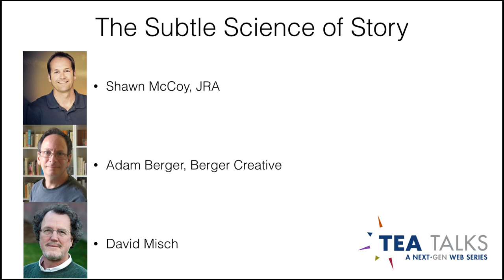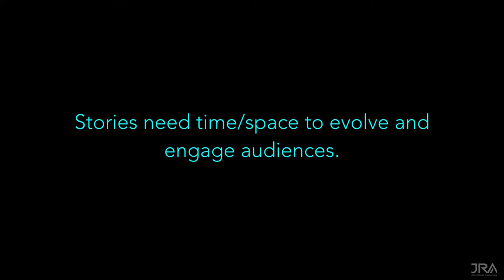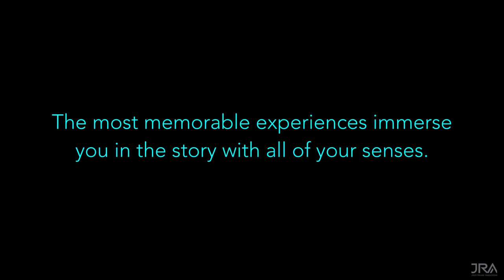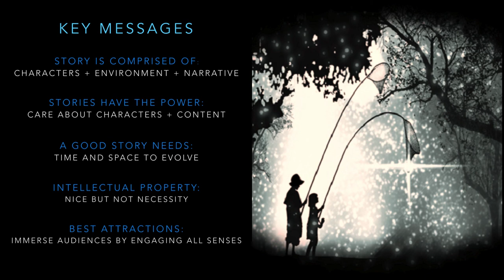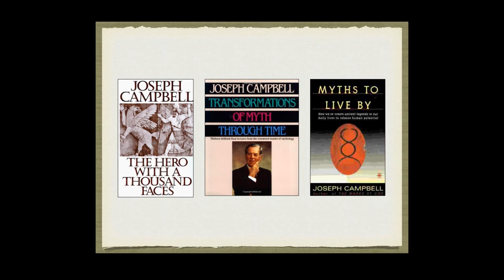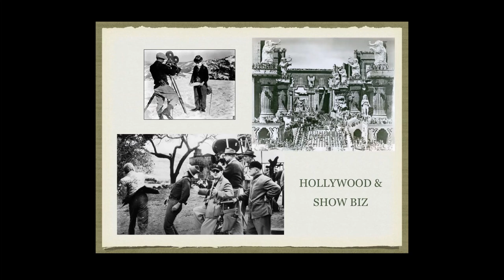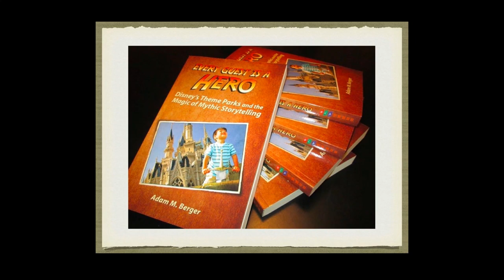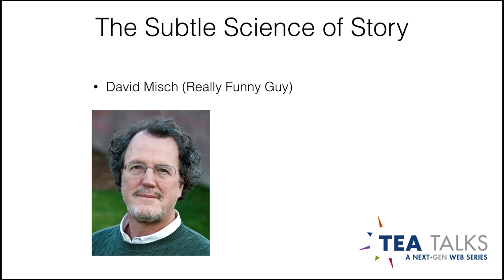TEA Talks — The Subtle Science of Story — February 10, 2015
Is science behind a good story?  What is the key to telling a good story?  How can my stories break the mold?

Join us for an unfiltered talk with three top industry professionals as they talk about story and how sometimes a bit of science along with the art makes all the difference.

Speakers include David Misch (screenwriter & consultant), Shawn McCoy (Jack Rouse Associates) and Adam Berger (Berger Creative Associates).

Recorded from a live webinar on February 10, 2015.